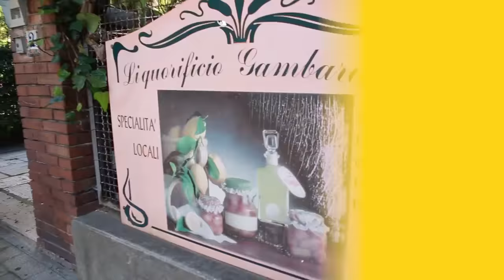Happy 69th Birthday Gennaro!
Here's a little bit of behind the scenes to celebrate the Big G's Birthday. We love you!!! Head over to his Instagram and wish him a Happy Birthday!!